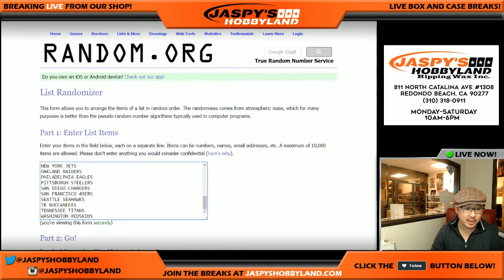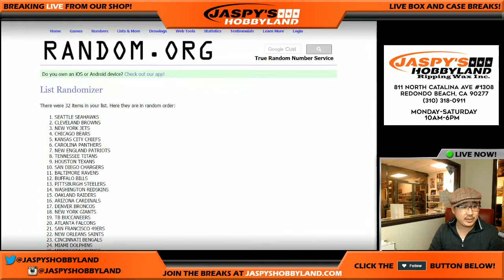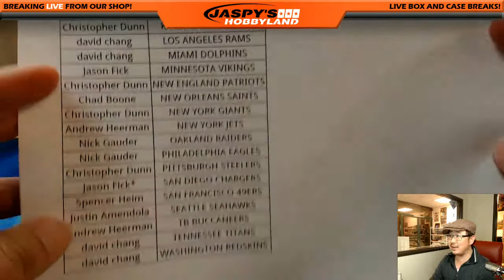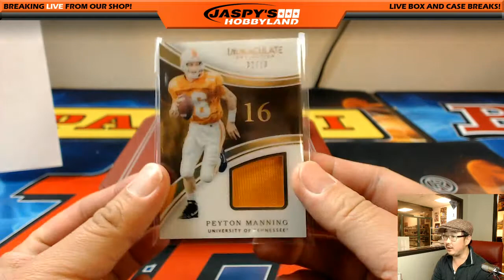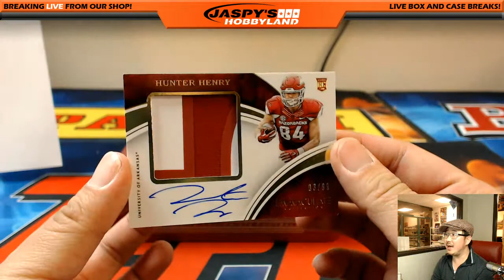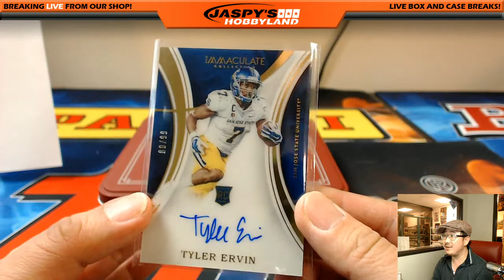02/23/17 [1Box RANDOM TEAM] #15 - 2016 Panini Immaculate Collegiate NFL Football